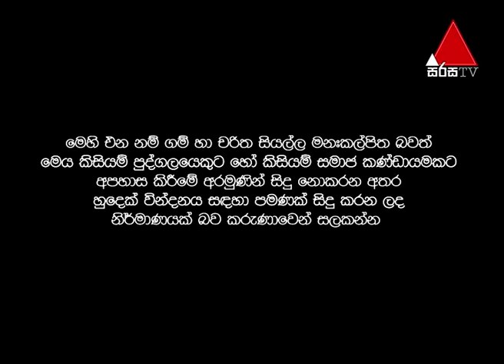"ටියුෂන් දෙන ගුරු ළමයි, පොඩි ළමයි එක්ක ආදර්ශ ඡන්ද දාලා" - Good Bad Ugly with Sydney - 28/10/2019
"ටියුෂන් දෙන ගුරු ළමයි, පොඩි ළමයි එක්ක ආදර්ශ ඡන්ද දාලා" - Good Bad Ugly with Sydney Chandrasekara - 28/10/2019

Script and directed by Sydney Chandrasekara